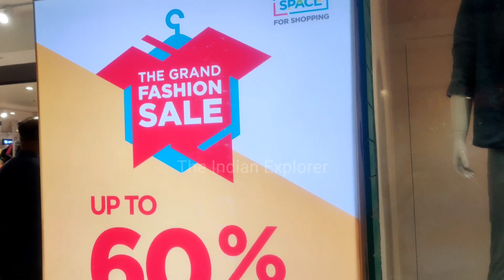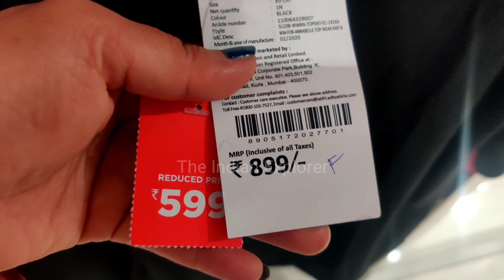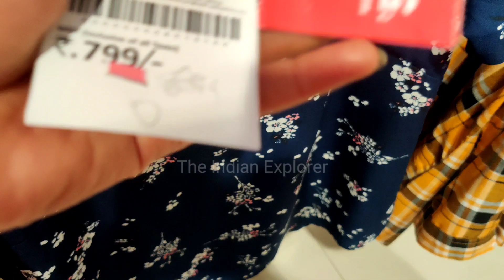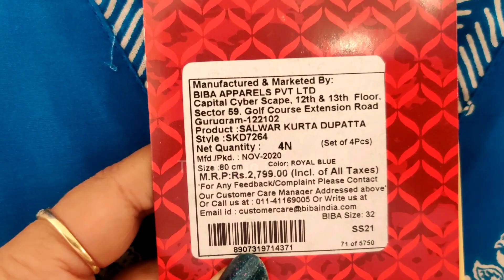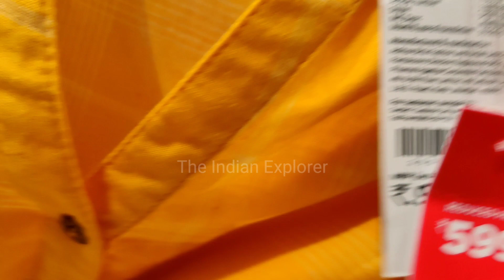Pantaloons Grand Fashion Sale | Discount Upto 60% | Pantaloons Independence Day Sale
Pantaloons Latest Tour After 2nd Lockdown | Pantaloons Ladies Wear Collection | Biba dresses Sale

Pantaloons Holi Collection | Pantaloons Ethenic Wear Collection | Pantaloons Store Tour | Dresses

Address of This Store
Ambiance mall, Vasant Kunj, Delhi